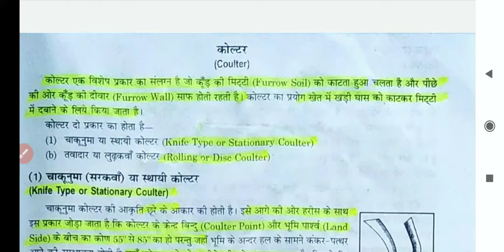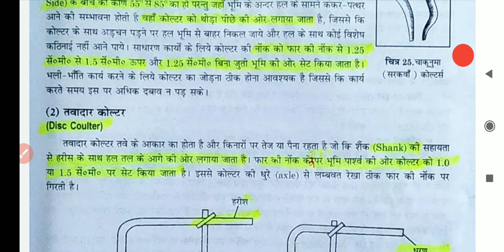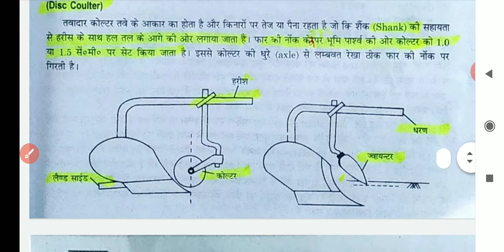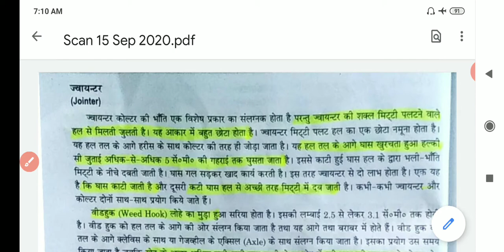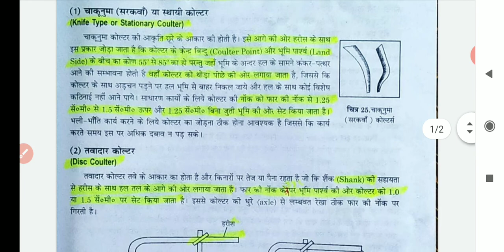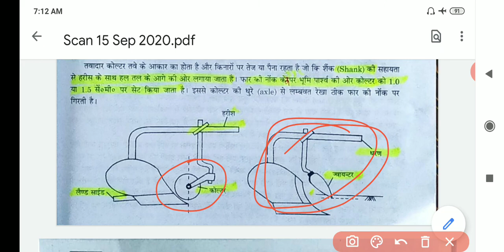UP BOARD EXAM 11th Agriculture engineering (Coulter & Jointer)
UP BOARD 11th Ag, कृषि अभियन्त्रण(कोल्टर तथा ज्वाइन्टर)

by. Ashok Kumar Singh
               lecturer Agriculture
               KIC BASTI